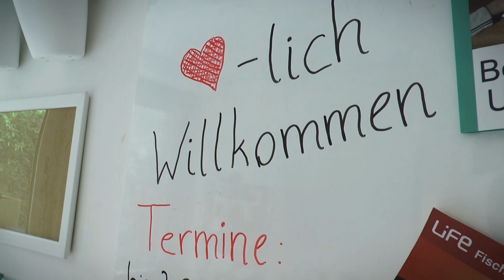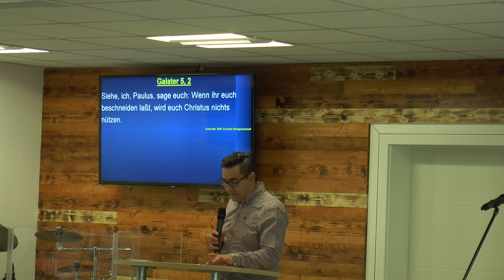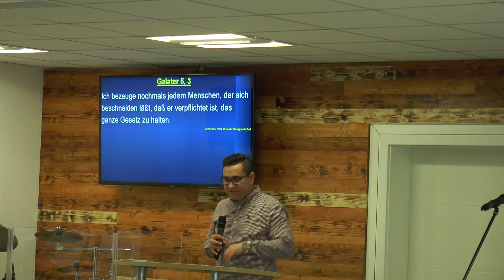Zur Freiheit hat Jesus uns berufen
Predigt von G.Pintagro
Bibelstelle: Galather 5, 1-6